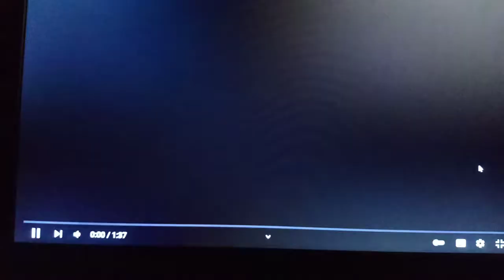Nel cuore della manifestazione romana grazie a Cicalone